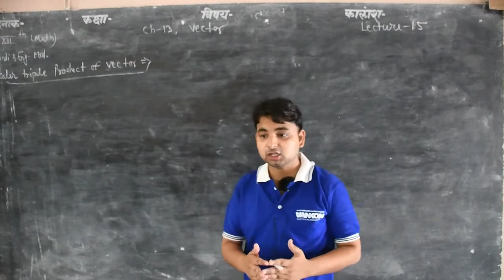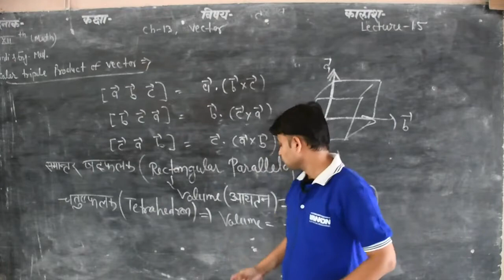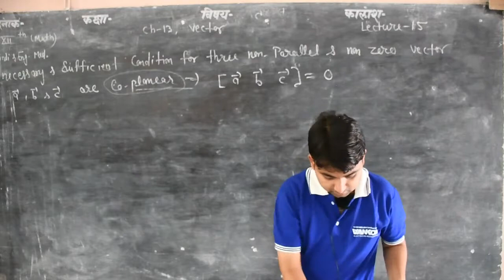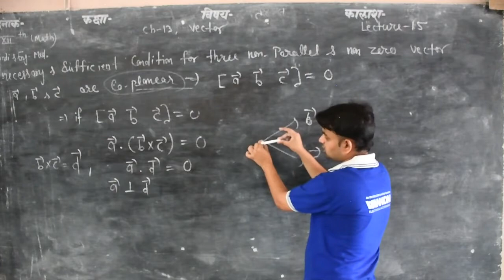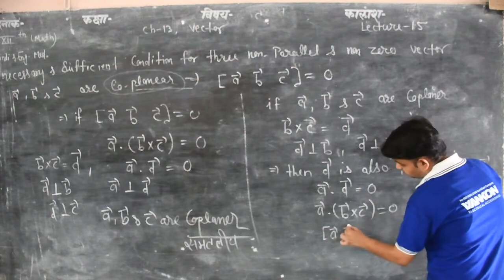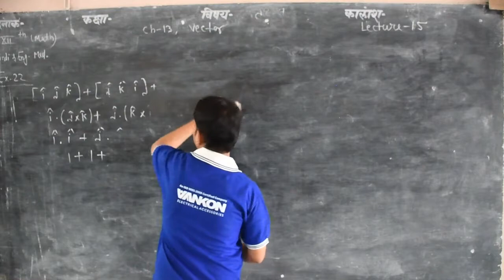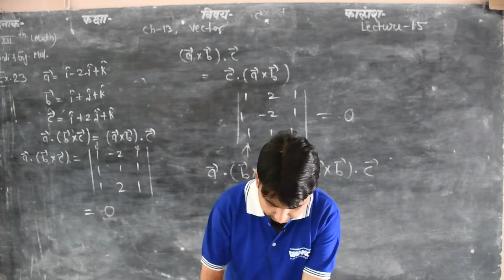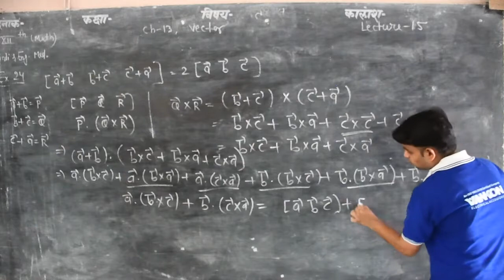12th math lecture 16 (Triple product of vector, scalar triple product of vector) By Manish Sir